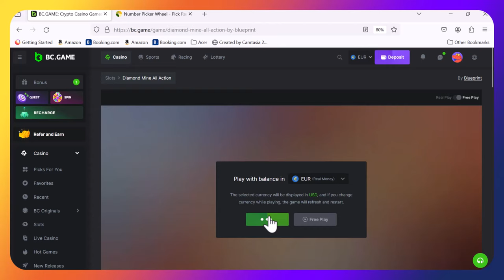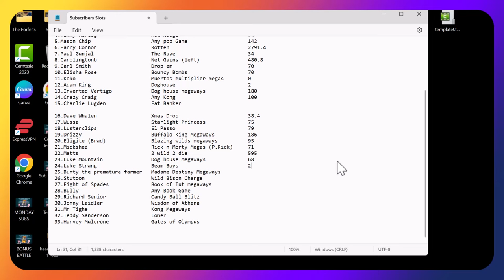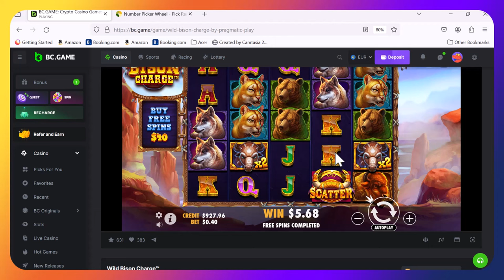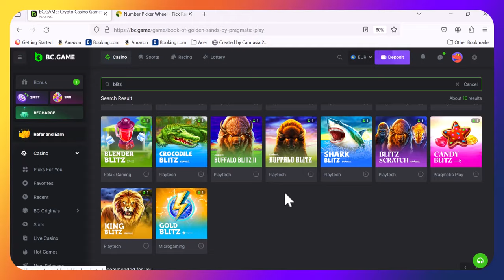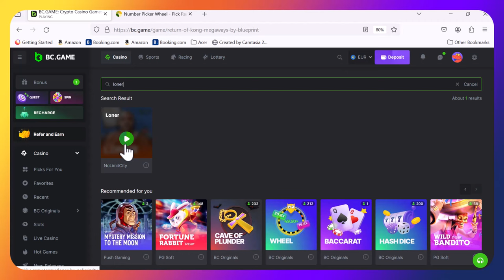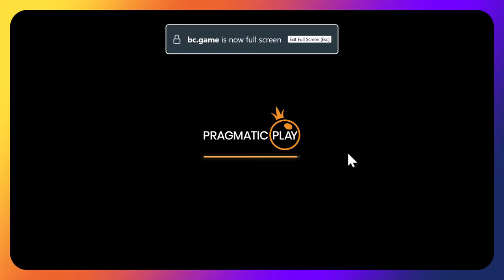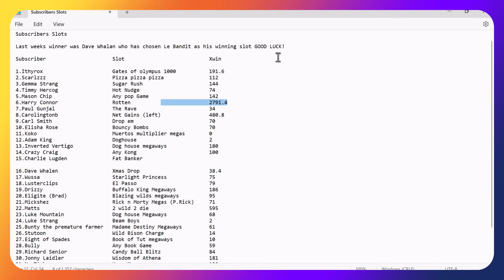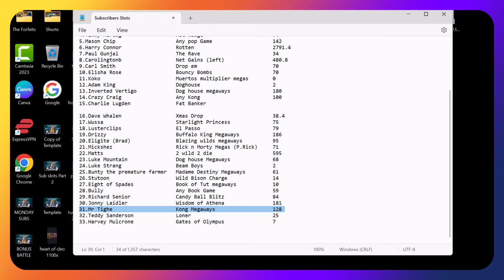Subscriber slots part 2, is there a HUGE 2500x win like yesterday? Can anyone beat Harry C?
Theres a little treat for the subscribers as we give you half the winnings from the Beast Below win yesterday, who will win on the wheel? Good luck to all. Can anyone topple Harrys score, its a big target, but will he be caught?

Yesterdays vid saw Harry smash the slots with his 2500x win on Hacksaw slot Rotten, started with standard 3 scatter and upgraded, then went off its rocker.